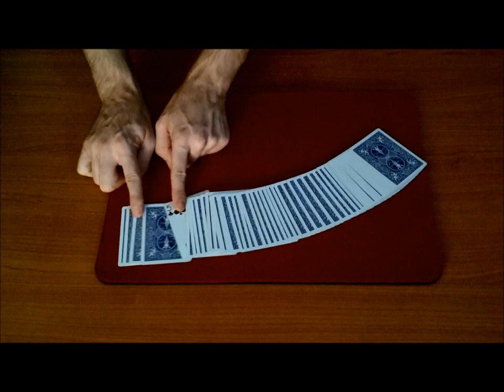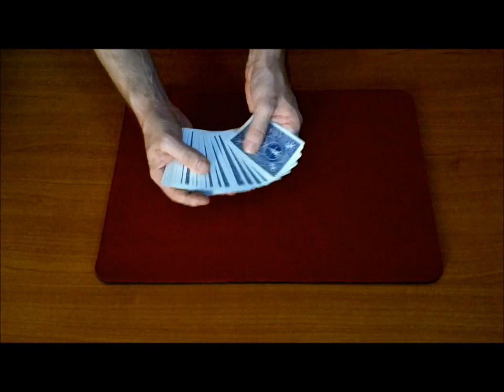Magia con spiegazione: Un magico errore▐ K52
Una magica gag che finisce con una magia seria! Un altro gioco (belliissssiiiimo) della playlist "Magie Per Tutti", quindi facile da eseguire ma di grande impatto!
Oltre ai giochi, ricordati anche di imparare le tecniche! Ecco a te tutte le nostre playlist, ti saranno utili!